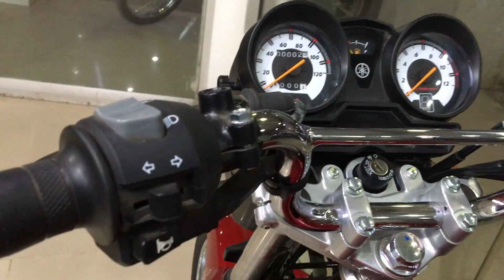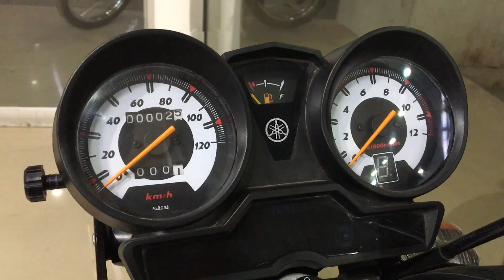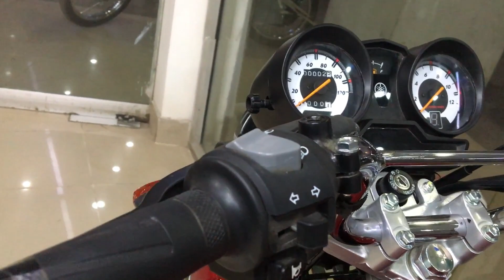Yamaha YB 125Z 2021 Model!!!!